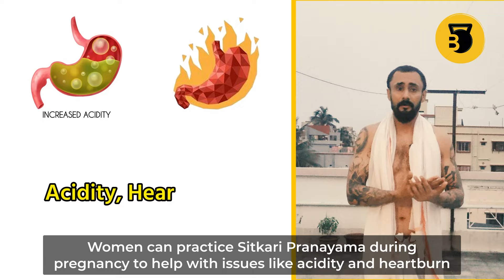প্রাণায়াম Series -10 | শীৎকারী প্রাণায়াম (Sitkari Pranayama)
Seetkari pranayama, also known as hissing breath, is a yoga breathing technique that can help cool and calm the body. Sitkari pranayama is a breathing practice in yoga that involves inhaling through closed teeth to make a "sit" sound. The word "sitkari" means "coolness". Here are some steps for performing Sitkari pranayama:

How to do it:
- Sit comfortably with a neutral spine
- Clench your teeth and stick your tongue behind your teeth
- Inhale through your mouth while making a soft hissing sound
- Close your mouth and exhale through your nose
- Repeat for a couple of minutes

Cast: Soham Ghatak (Fitness & Nutrition Expert)

Post Production: Five Monk